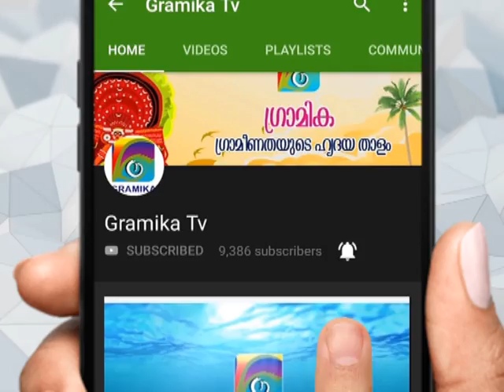കരയാൻ ഇനി കണ്ണീരില്ല, ഇനി കരുണയ്ക്കായുള്ള കാത്തിരിപ്പാണ്